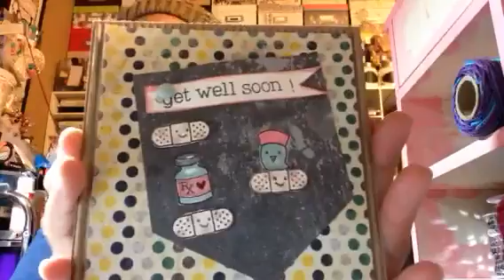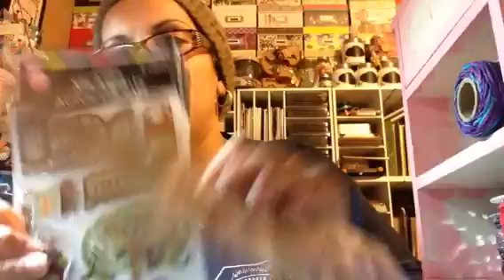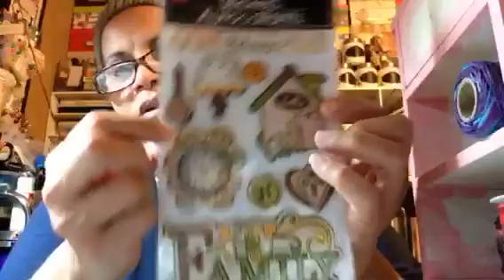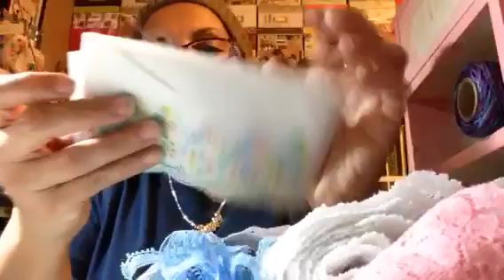Goodies from Friends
Fábrics from a Friend and beautiful Cards from Kim
Thanks Kim